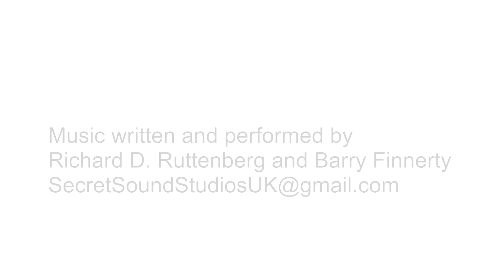JimmyO's weight loss or...How I lost a ton of weight and learned to love my body (HD)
Our very own JimmyO has gone through a massive transformation in the last year, cutting down his weight through diet and exercise and learning to make it part of his lifestyle rather than a temporary fix. Here, JimmyO talks about his journey and how you can implement some of his tactics into your own weight loss and lifestyle plan.